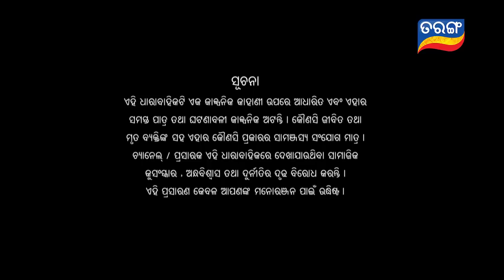Durga | Full Ep 1330 | 13th Mar 2019 | Odia Serial – TarangTV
While Durjay and Stuti are doing Aarti, their hands touch each other and there is a golden spark and then there is a light from the Shiv ling that appears as a flash and at a distance a snake is formed which is golden in color.